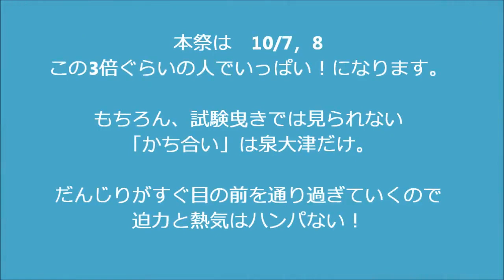だんじり試験曳き（泉大津）2017 10 1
本祭は10/7，8。